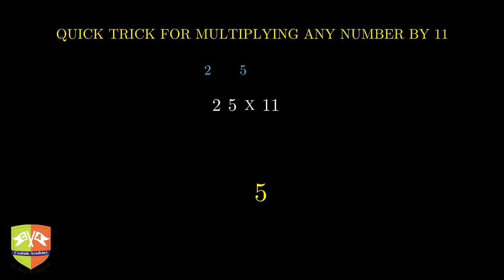Mathematics Shorts # 01 Multiply numbers by 11 without pen and paper